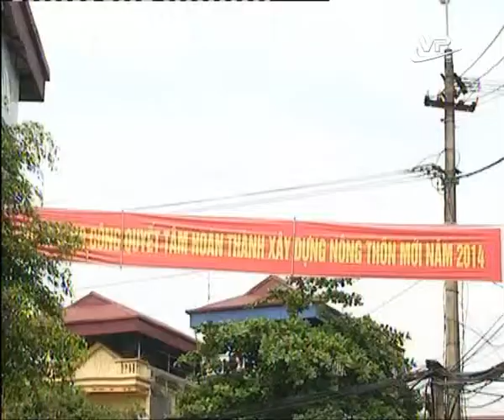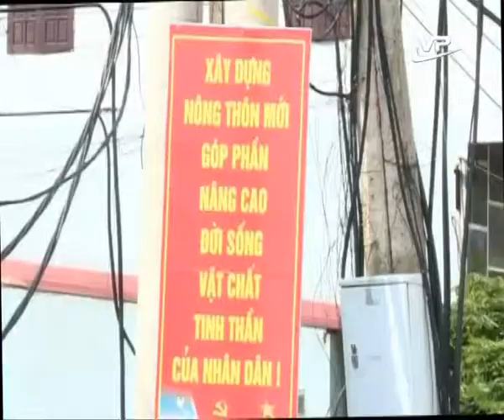Phóng sự 18.09.2014